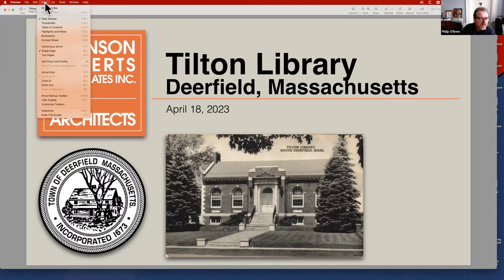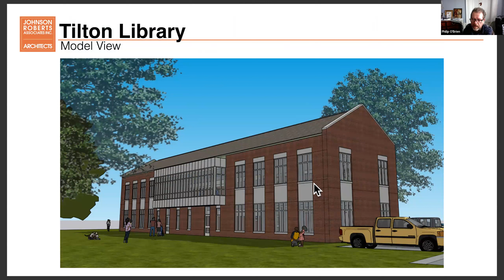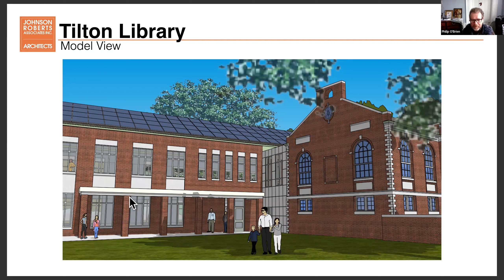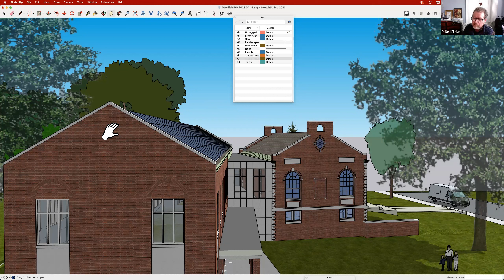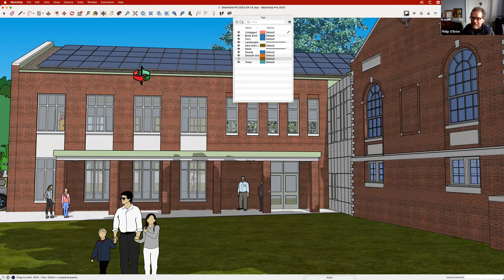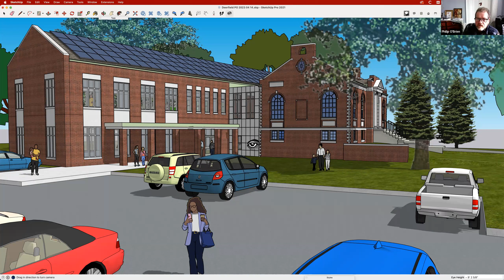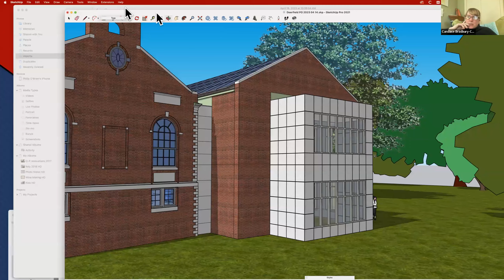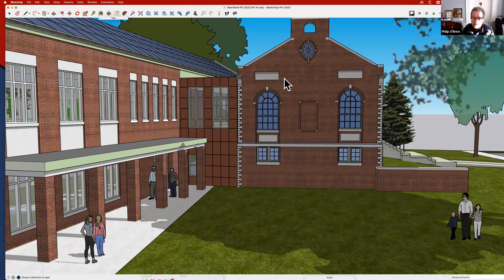April 18 Building Committee Meeting